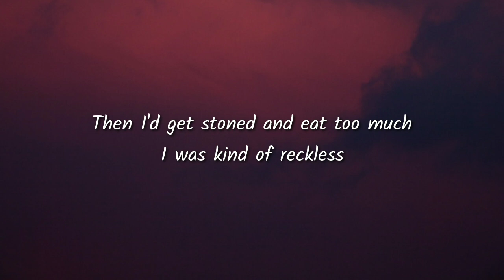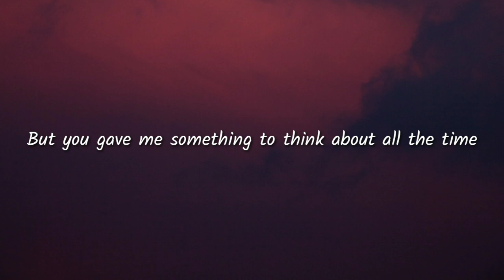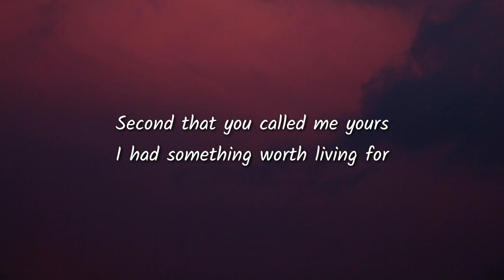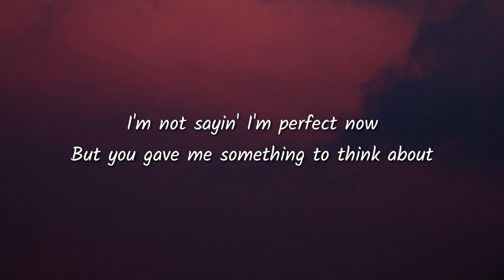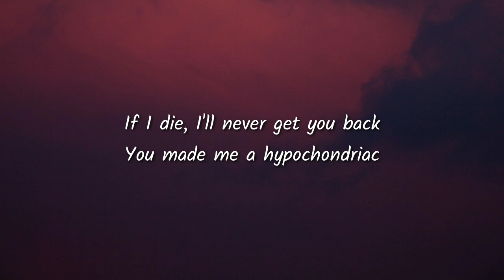Sasha Sloan - Hypochondriac (Lyrics)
Lyrics:

[Verse 1]
I used to smoke like a chimney
Never took a vitamin in my life
I abused my kidneys
Knew I had two, so I didn't think twice
Never ate breakfast
Then I'd get stoned and eat too much
I was kind of reckless
'Til I fell in love

[Chorus]
Now I call my doctor every day
Since I met you, something in me's changed
Second that you called me yours
I had something worth living for
Now I'm scared of planes and heart attacks
If I die, I'll never get you back
You made me a hypochondriac

[Verse 2]
I used to drink like a sailor
If I had a weird pain I'd say a prayer
Used to need an inhaler
Any time I went up a flight of stairs
I'm not sayin' I'm perfect now
But you gave me something to think about all the time
Glad I made you mine

[Bridge]
But you gave me something to think about